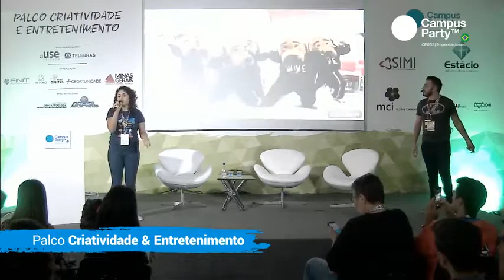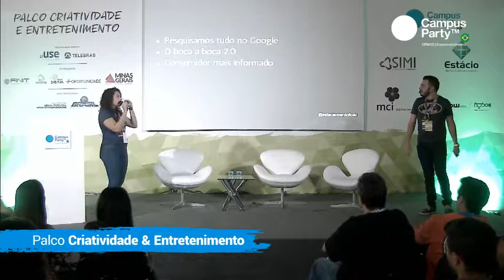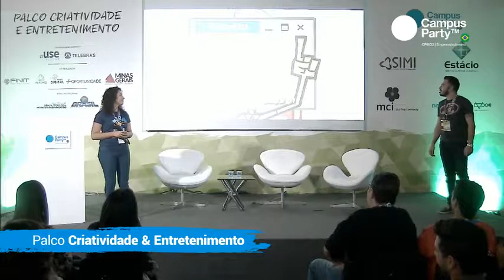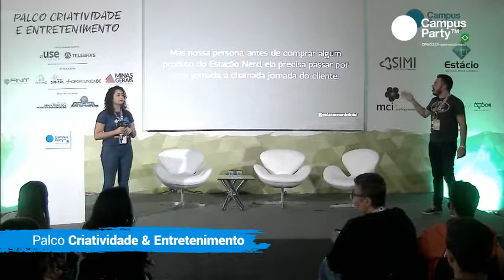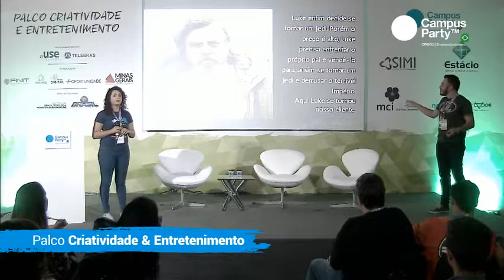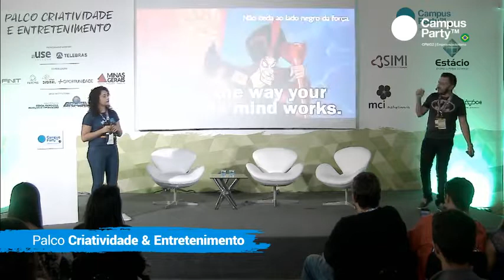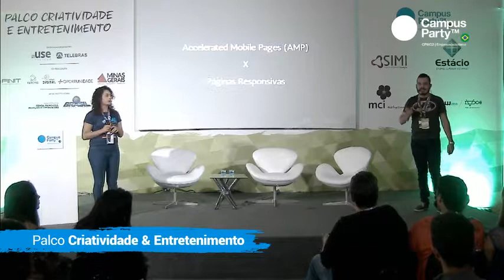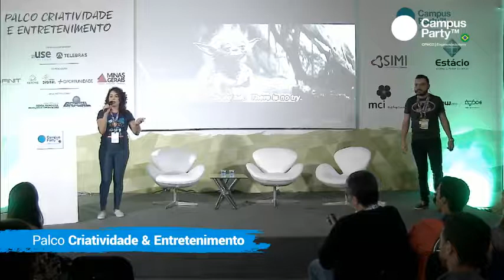CPMG2 - 02/11 - CRIATIVIDADE E ENTRETENIMENTO - MARKETING DE CONTEÚDO